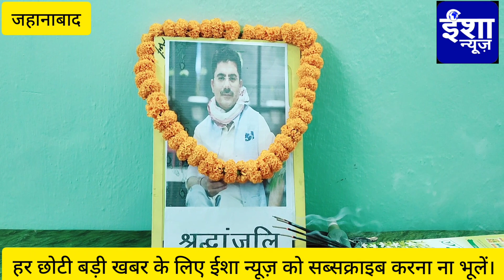यूं ही छोड़ कर चले जाओगे मुझे यकीन ना था। पत्रकारिता जगत के लिए बहुत बुरी ख़बर